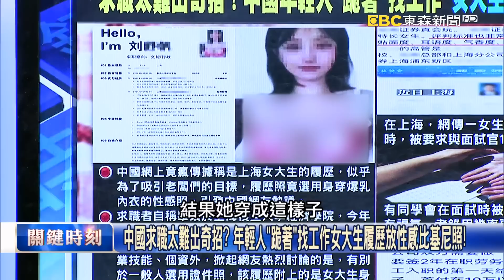瓦格納兵變後普丁出大絕！ 派18萬俄軍求一場勝利證明大權在握找回尊榮！【關鍵時刻】20230705-1 劉寶傑 黃世聰 黃暐瀚 吳子嘉 姚惠珍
瓦格納兵變後普丁出大絕！ 派18萬俄軍求一場勝利證明大權在握找回尊榮！
普丁兩線出擊卻滿臉豆花？ 壓箱寶18萬風暴Z大軍送前線自家後院卻失火！
普丁上合會展現大權在握 高喊「團結一致」卻慘遭普里格津打臉內憂外患？
空防盡失？ 莫斯科彈藥庫發生爆炸近郊軍事設施與機場也遭無人機攻擊！？
俄佔地區彈藥庫也被攻擊？ 從頓內茨克到札波羅熱都遭轟還炸出「神蹟」！？
普里格津神隱8天打破沉默！ 瓦格納繼續徵兵高喊「期待下一次勝利」打誰？
普里格津沒要認輸兵變ING？ 瓦格納新基地建造中甚至曾「駭」癱瘓俄衛星！
普丁接待八歲女孩訪克宮不只擁抱還獻花 罕見展現慈祥一面是場大內宣？
普丁南下視察接待女孩全因恐懼？ 俄最貧窮達吉斯坦曾爆發多起反戰抗議！
猛攻猛打前仆後繼！ 俄國18萬大軍前近烏東VS.烏克蘭12萬精兵三線作戰！
烏俄戰場武器奇觀！ 6把AK-74步槍串成防空武器自走砲裝鐵籠防無人機！
躺屍體旁睡覺！大嗆俄軍！ 烏軍反攻發起衝鋒俄軍倉皇落跑最大英雄是他！
瓦格納叛變布林肯稱這只是第一集？ 吳：瓦格納跟普丁的挑戰還沒完沒了！
俄羅斯在烏克蘭戰場有37支僱傭兵！ 吳：代表莫斯科各種力量有寡頭軍頭！
俄羅斯有沒有力量反擊？ 前線戰場消耗太快後勤軍火補充通通產生問題！
烏俄戰線高達1000多公里！ 吳：烏克蘭運用火力偵察東戳西戳找弱點反攻！
烏克蘭已成西方武器實驗場！ 愛國者飛彈打下俄軍匕首 雷神公司賺翻了！
歐美訓練十萬烏克蘭大軍投入秋季攻勢！ 吳：現在最煩惱的國家就是中國！
中國各地禁止大胃王比賽代表缺糧了？ 烏俄戰讓糧食進口1年少800萬噸！
中國求職太難出奇招？ 年輕人「跪著」找工作女大生履歷放性感比基尼照！